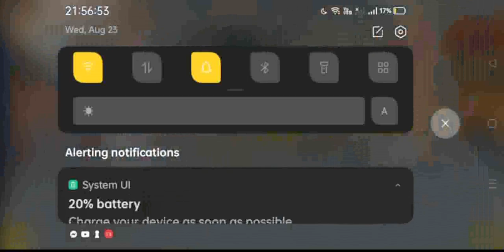Keep the Green Diamond - Toca life world ll TOCA BOCA